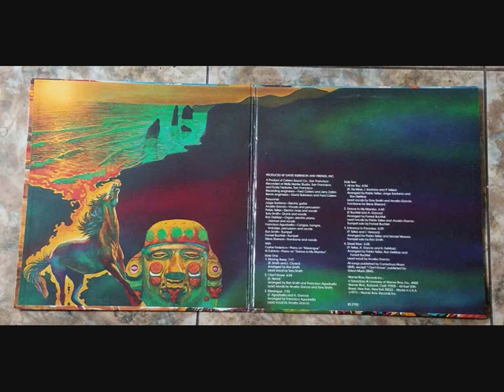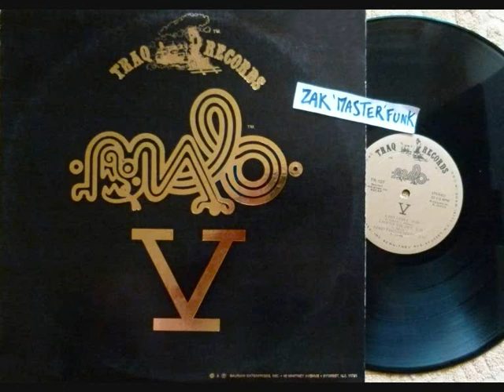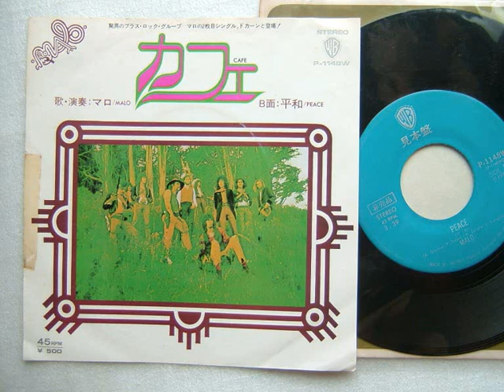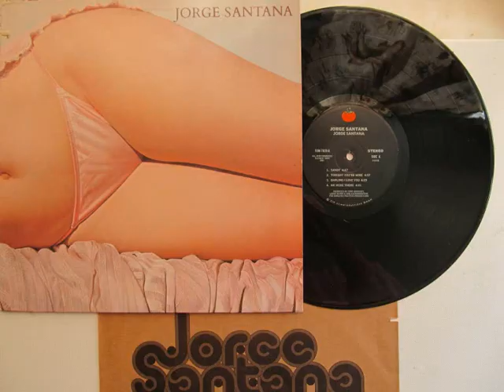MALO (JORGE SANTANA ) LATINO FUNK ROCK .1974 US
1 /  OFFERINGS

2 /  THINK ABOUT LOVE

LP : MALO ,ASCENCION . 1974 .WARNER USA